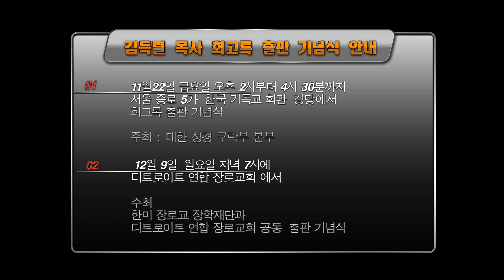심용휴 세계 한국어 교육자 협의회 회장 인터뷰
심용휴 세계한국어 교육자 협의회 회장 인터뷰